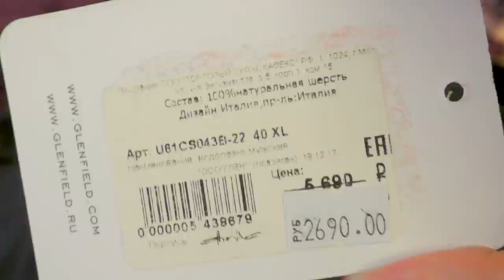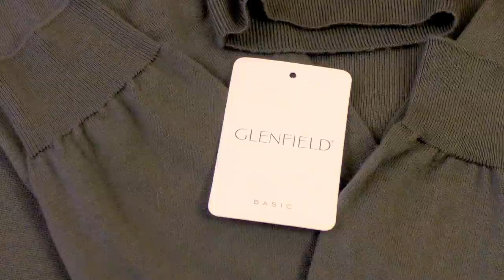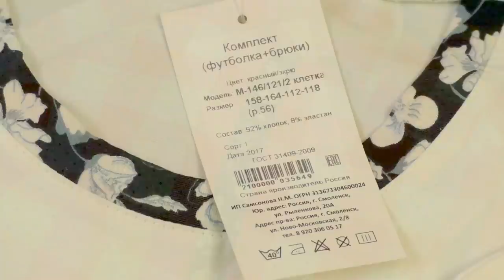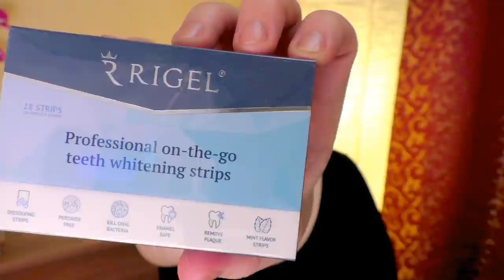HAUL\покупки👗ОДЕЖДА больших размеров 52-56👒 Летуаль\УХОД 40+👄 RIGEL- отбеливание ЗУБОВ [JANNA FET]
Друзья, это видео с покупками из магазинов одежды и косметики.    НА МНЕ: консилер Skinfood, Лососевый консилер для темных кругов под глазами, № 2, 0,35 унц. (10 г)
ПО КОДУ  JAN1418  СКИДКА НА ПЕРВЫЙ ЗАКАЗ -5% НА САЙТЕ iHerb (cкидка для всех стран и заказов!)
МАГАЗИНЫ ОДЕЖДЫ
RIGEL - полоски для зубов (обратите снимание, что предложение по акции с очень маленьким сроком годности!!!)